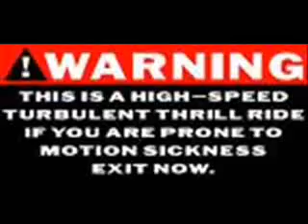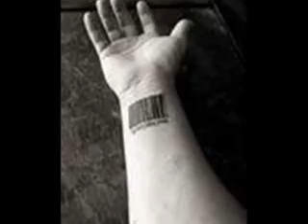SNL - Real Sarah Palin On SNL - Tina Fey Meets Her Match - SNL - Part 2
SNL - Real Sarah Palin On SNL - Tina Fey Meets Her Match - SNL - Part 3 - Amy Poehler Rap For Palin
SNL - Real Sarah Palin On SNL - Tina Fey Meets Her Match - SNL - Part 2 FULL VIDEO SNL Tina Fey Sarah Palin ad Barack Campaign Democrat John McCain Obama Political President Republican TV web